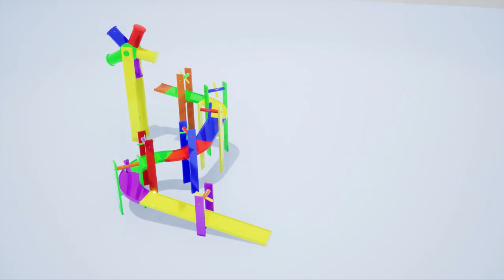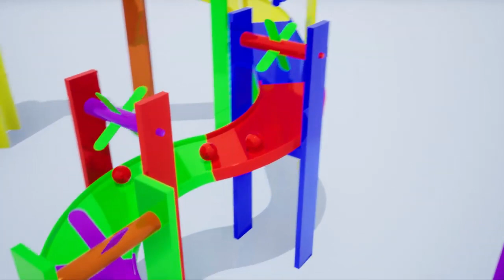Monster Sports Cars Coloring in Water Colors Racing Tracks - Learn Colors for Children Kids 3D Cars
renkleri açar mısın,
renkleri anlatan video,
renkleri ayırt etme testi,
renkleri anlamları,
renkleri anlamı,
renkleri öğreniyorum araba,
renkleri öğreten arabalar,
renkleri bulmaca,
renkleri birbirine karıştırma,
renkleri boyayalım,
renkleri birleştirme oyunu,
renkleri bulmaca oyunu,
renkleri birbirine kariştirmayan mendil,
renkleri birbirine karışmayan deniz,
renkleri birbirine karışmış çamaşırlar nasıl temizlenir,
renkleri birleştirme oyunu oyna,
renkleri canlandırma programı,
pubg renkleri canlandırma
renk,
renkli,
renkler,
renkli arabalar,